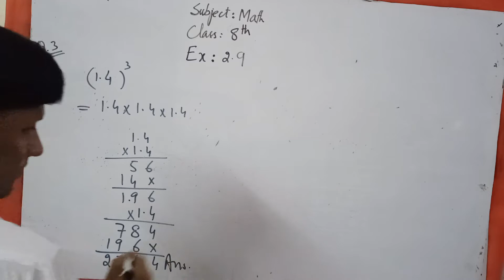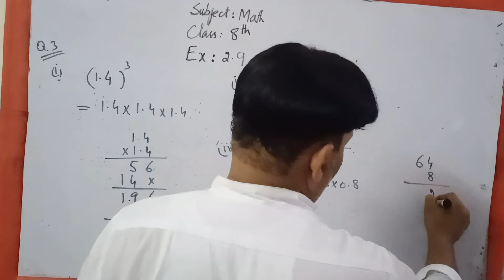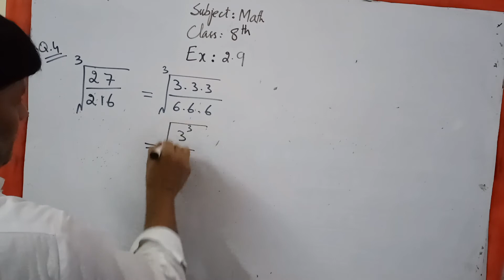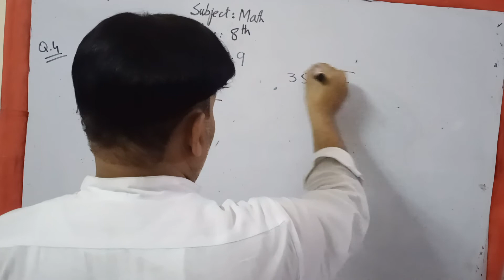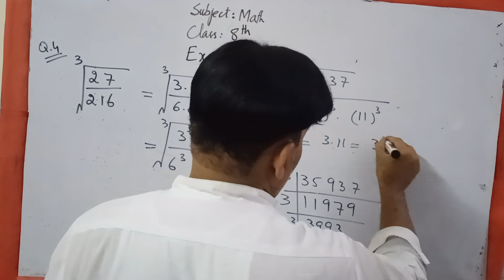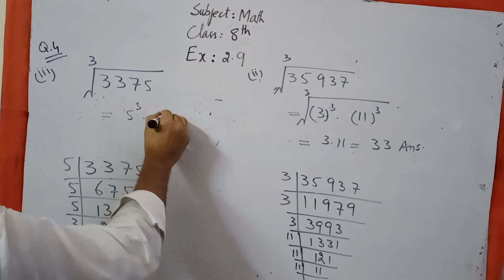MATHEMATICS ASALAM O ALAIKUM: ARE U READY? LETS START OUR WORK MATH8 EX 2.9 Q3 AND Q4